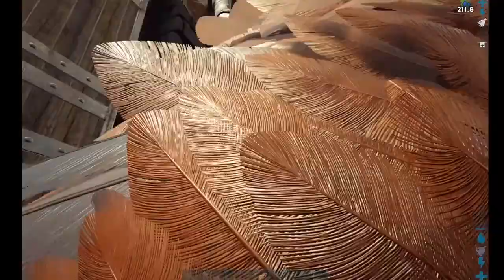A Pretty OK Guide for Ark. Episode 11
Making a gate or perimeter wall around your base is very important. Using behemoth dino gates makes doing this very easy. This way you can keep your dinos and work on your base in peace.

Also learn to tame an otter! They are great for keeping you a cozy temperature as you go into hot and cold places.